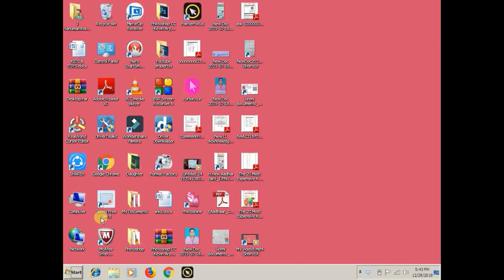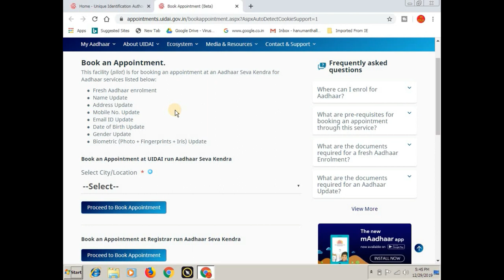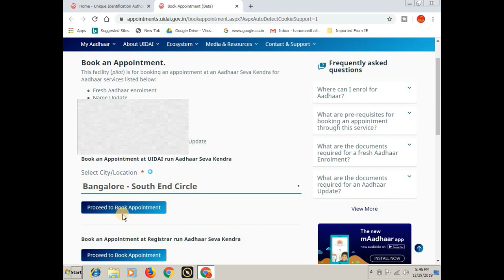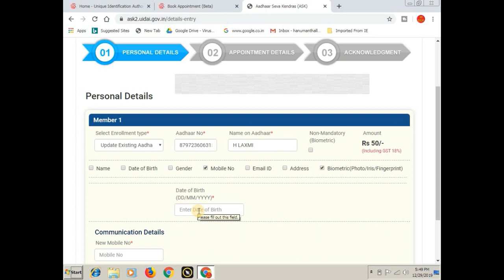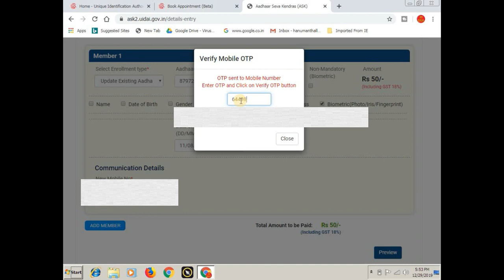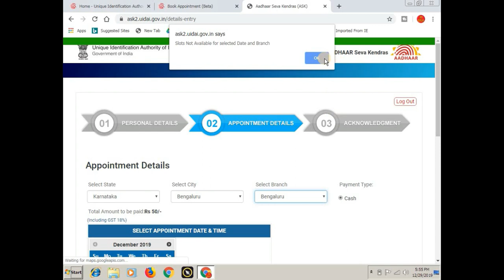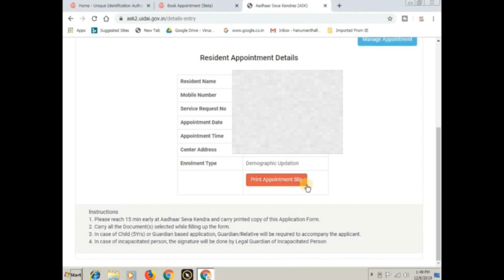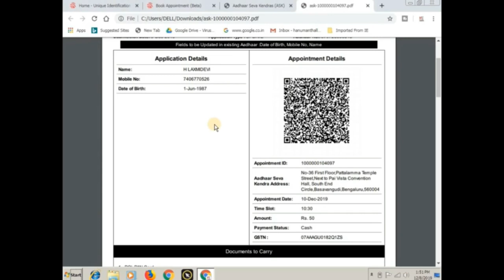How to Change/Update Photo & Mobile No. in Aadhar card online in Kannada || Aadhar card correction.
ಈ ವಿಡಿಯೋ ದಲ್ಲಿ ನಿಮ್ಮ ಆಧಾರ್ ಕಾರ್ಡ್ ನಲ್ಲಿರುವ ಮೊಬೈಲ್ ನಂಬರ್ ಮತ್ತು ಫೋಟೋ ವನ್ನು ಬುಕ್ ಅಪಾಯಿಂಟ್ಮೆಂಟ್ ಮೂಲಕ ಚೇಂಜ್ ಮಾಡುವುದು ಹೇಗೆ ಎಂದು ತಿಳಿಸಲಾಗಿದೆ.

1. How to Change/Update Photo & Mobile No. in Aadhar card online in Kannada
2. Aadhar card correction.

More:-

                                 ವಂದೇ ಮಾತರಂ ".

More :-